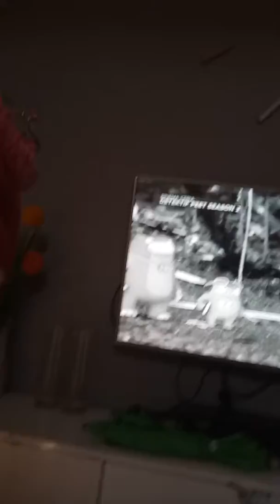Pica cantik Kartinian tk khasanah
Make up kartinian anak  tk cantik